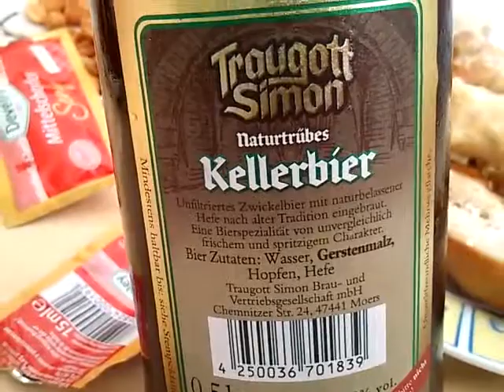Семейный октоберфест 20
Семейный октоберфест проба пиво